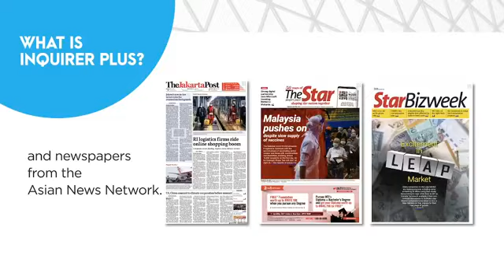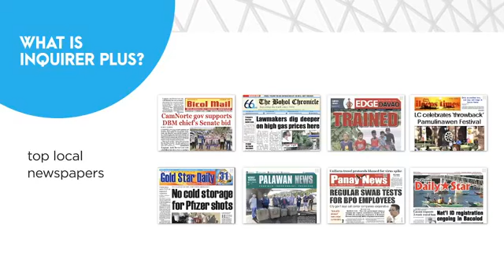Cebu Beyond The Pandemic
Catch our powerhouse cast talk about why Cebu remains a highly attractive tourist and investment destination beyond the pandemic